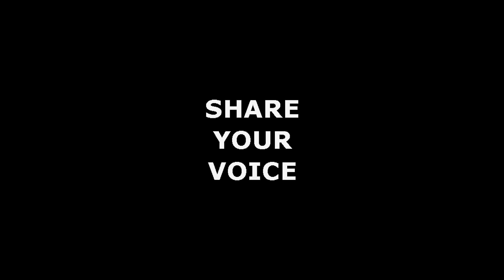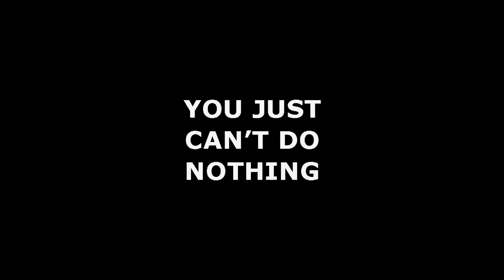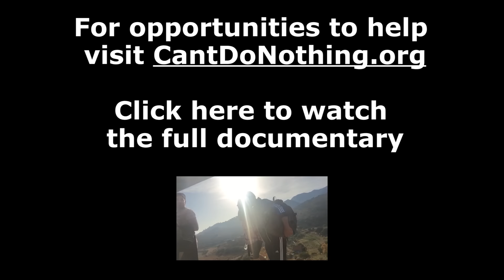Trailer: Refugees in Lesbos